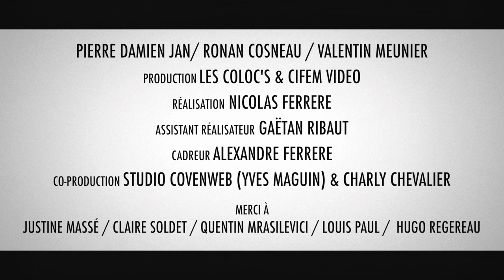Claudio Capeo Parodie - Un Homme Assis LES COLOC'S #14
PARODIE De Claudio Capeo "Un Homme Debout"

Quatorzième clip de la chaine des coloc's !
PARTENAIRE Carrefour Grand Maine